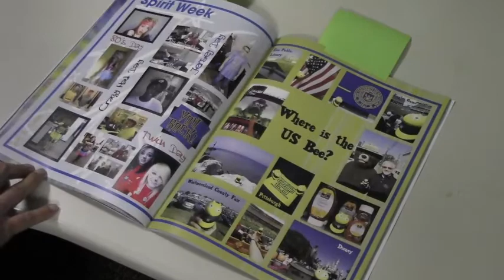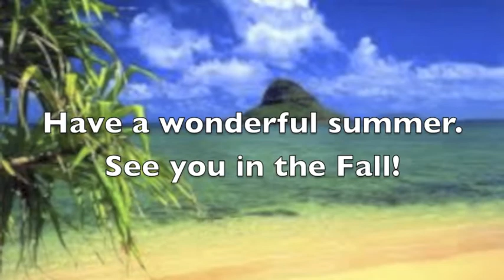End of the Year Announcements